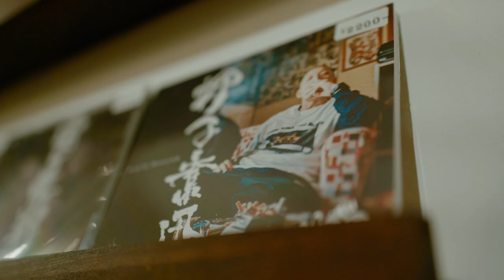PINKS DIARY VS 獅子奮迅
Download & Stream

最大感謝///
anti MOVIE / ODEN (HHbush)
annie chung
chiaki (CAR SERVICE)
glico
MoneyJah
ｺｺﾁｬﾝ
Jass & WELL-DONE